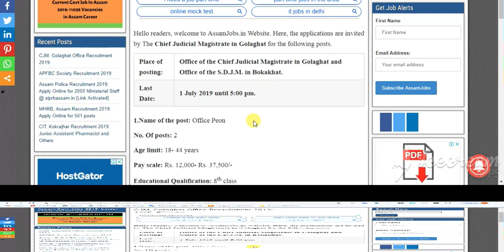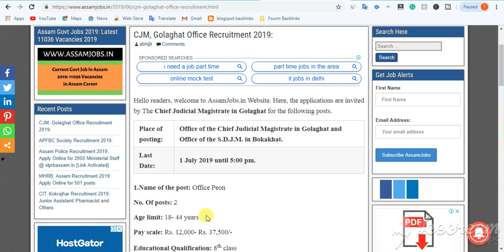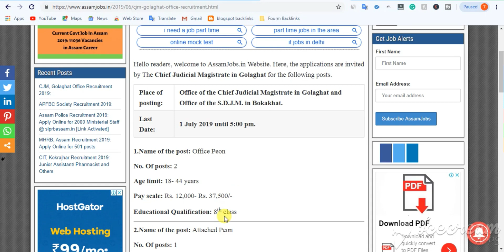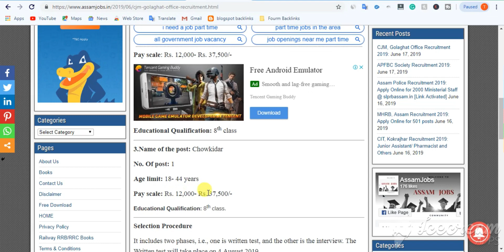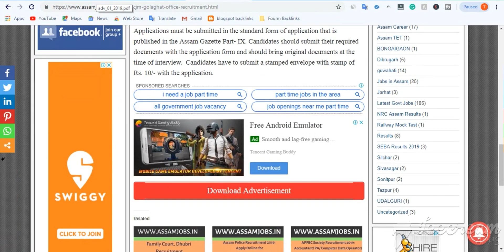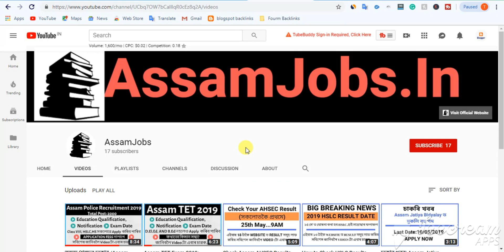অসম চৰকাৰৰ চাকৰি/ Chief Judicial Magistrate Recruitment 2019 |AssamJobs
বন্ধুসকল, আজি আমি কথা পাতিম Chief Judicial Magistrate Recruitment 2019 ত মুকলি কৰা  পদৰ বিষয়ে I গতিকে,  Video টোৰ শেষলৈকে চাই থাকিব I